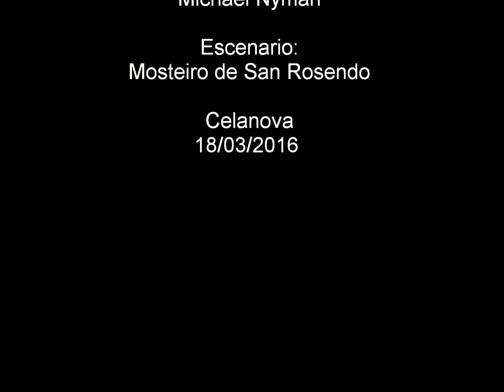Na noite dos tempos de Celanova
Outra existosa edición da visita nocturna ó Mosteiro de San Rosendo (Celanova) baixo o título "Na noite dos tempos", representada por exalumnos e exprofesores do Obradoiro de Emprego "San Rosendo... Segue o camiño". A próxima vai con cea no refectorio!